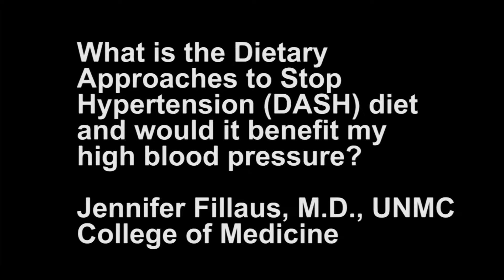Ask UNMC DASH Diet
What is the Dietary Approaches to Stop Hypertension (DASH) diet and would it benefit my high blood pressure?

Jennifer Fillaus, M.D. UNMC College of Medicine